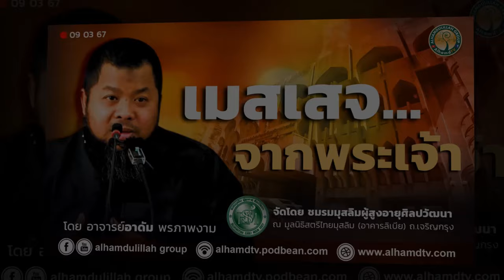AH 4289 เมสเสจจากพระเจ้า โดย อาจารย์อาดัม พรภาพงาม